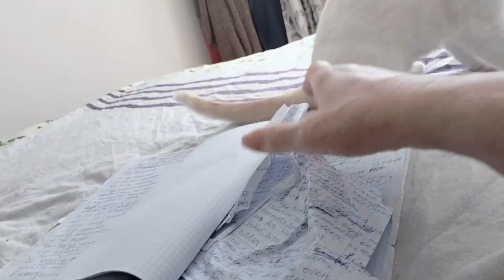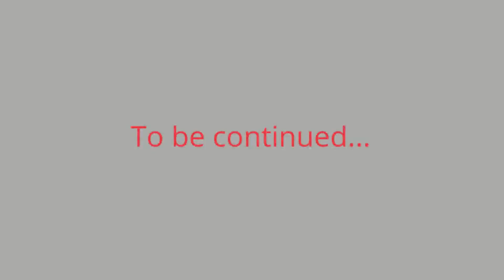Funny stories 71! Funny cats! Cat asmr! Kitten 2023! Funny cat video2023! ASMR cats 2023!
Funny stories 71! Funny cats! Cat asmr! Kitten 2023! Funny cat video2023! ASMR cats 2023! We spontaneously selected the videos using random selection! The memories are quite sweet and funny! You can't put your finger in this baby's mouth! We hope you enjoy it too!

Comments and likes are welcome!

And here you can find delicious and healthy recipes!